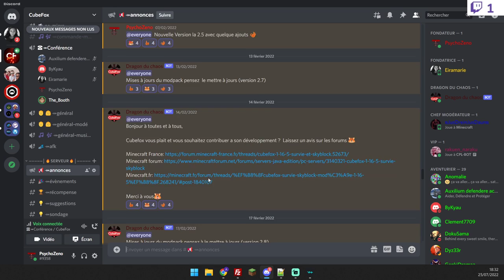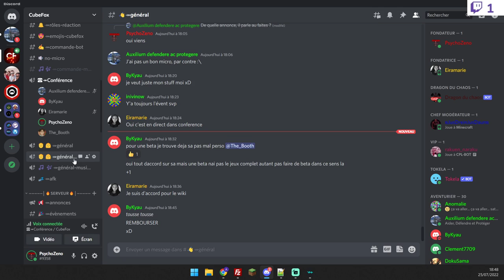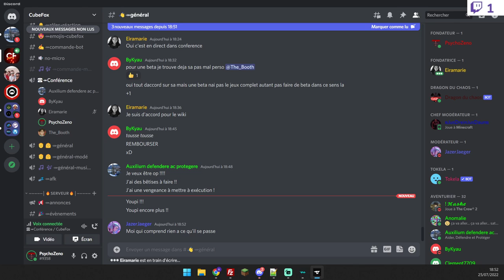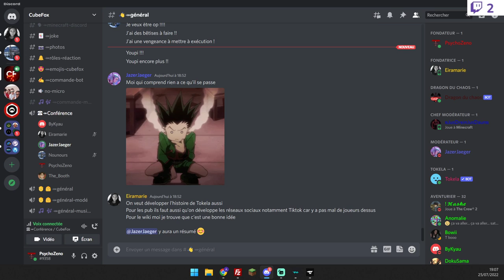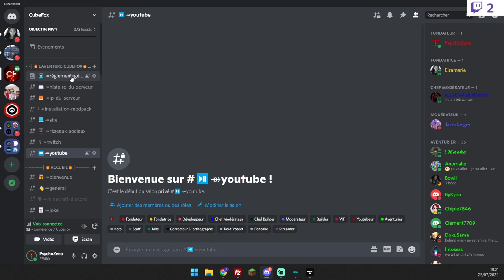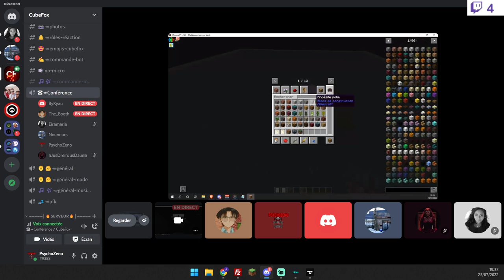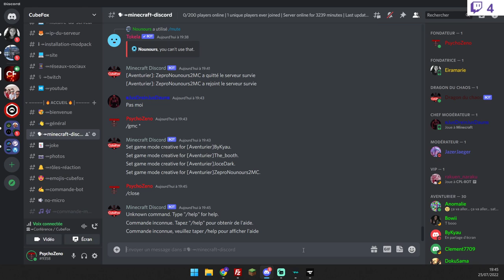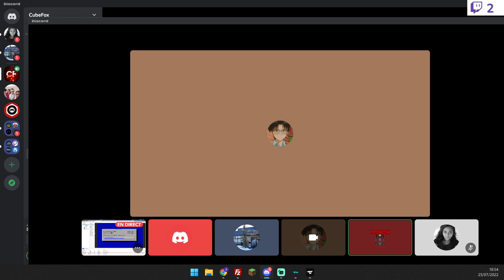Conférence sur le serveur cubefox